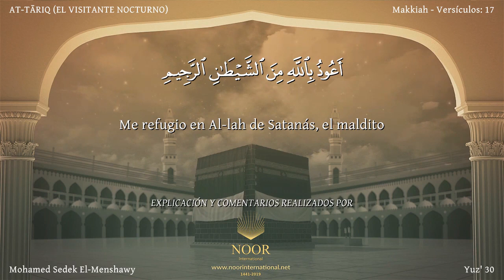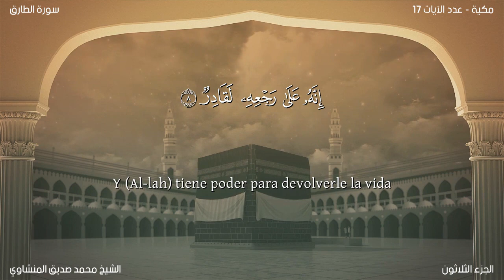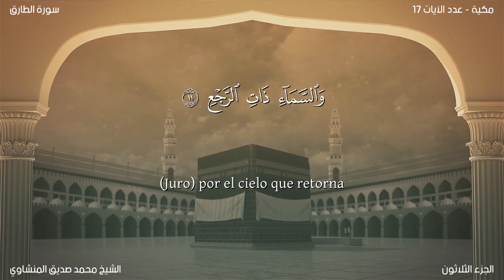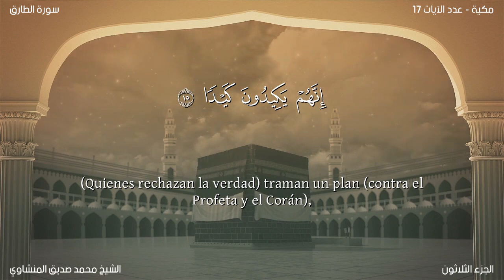El Corán narrado en españo86 Sura AT TĀRIQMhammed Sedek El Menshawy Traducciónlatinoamericano